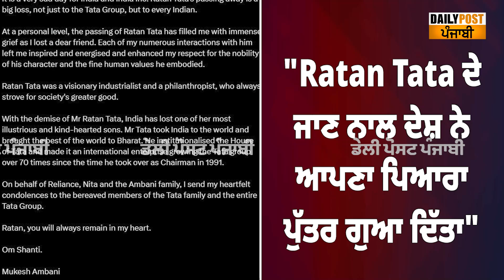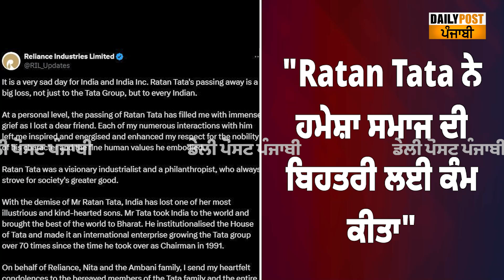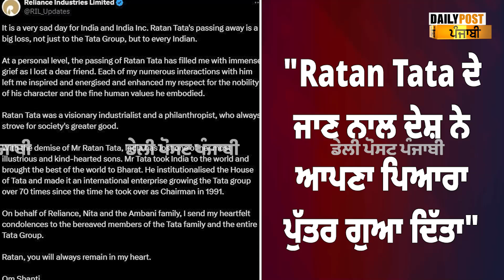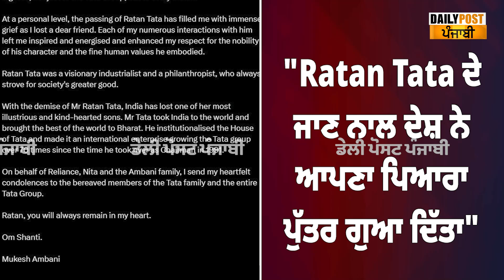Ratan Tata ਦੇ ਦੇਹਾਂਤ 'ਤੇ 'Mukesh Ambani' ਦੀਆਂ ਅੱਖਾਂ ਹੋਈਆਂ ਨਮ ! "ਮੈਂ ਇੱਕ ਚੰਗਾ ਦੋਸਤ ਗੁਆ ਦਿੱਤਾ..."